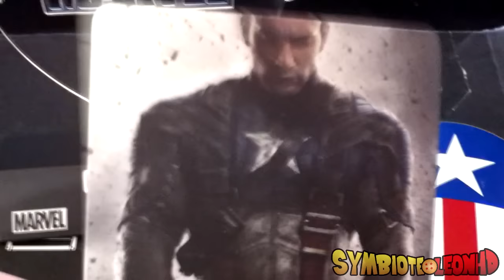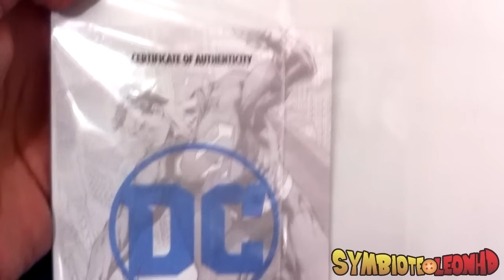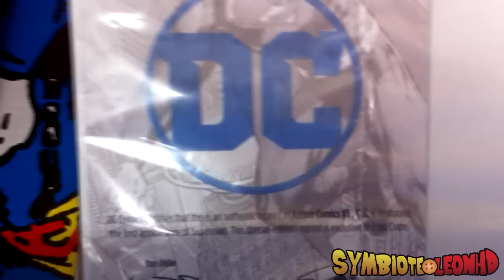Origenes | Unboxing Loot Crate.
Un unboxing mas con grandes sorpresas como un escudo del Capitán América y el primer volumen de Action Comics con la primer aparición de Superman. ¡Consiguela!

¿Necesitas música para tus vídeos?

Skype: SymbioteLeon